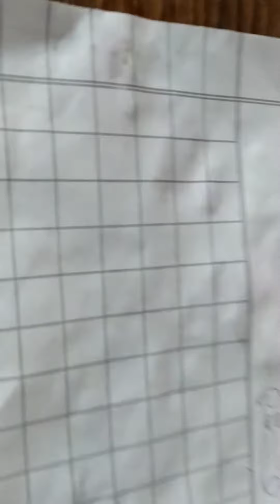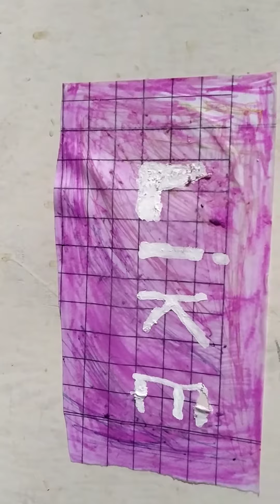Purple diy card